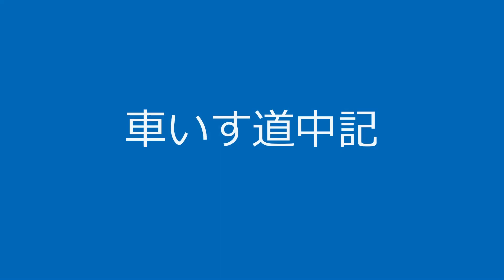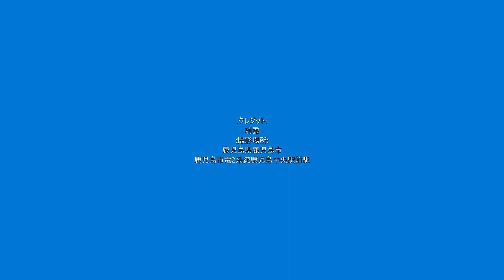車いす道中記鹿児島編 鹿児島中央駅前駅鹿児島市電郡元駅行き列車下車 鹿児島県鹿児島市編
車いすで、2022年9月21日に、鹿児島県鹿児島市にある鹿児島市電の鹿児島中央駅前駅にて、鹿児島市電2系統の列車を下車したときのものです。
※これで、2022年9月21日編の最終です。ありがとうございました。
In a wheelchair, getting off a Kagoshima City Tram Line 2 train at Kagoshima Chuo Station on 21 September 2022, Kagoshima City, Kagoshima Prefecture, Japan.
*This is the last of the 21 September 2022 edition. Thank you very much.